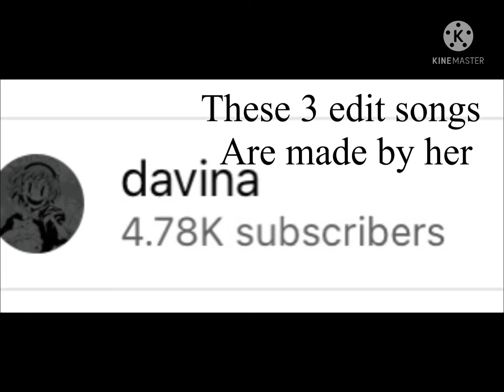3 edit songs made by davina